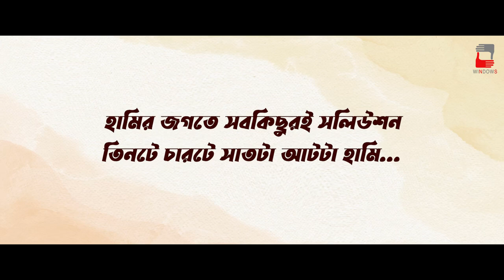HAAMI DIBOS | Windows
আজ হামি দিবসে সবাইকে আমাদের তরফ থেকে নাইন্টি-নাইন সেঞ্চুরি টা হামি!